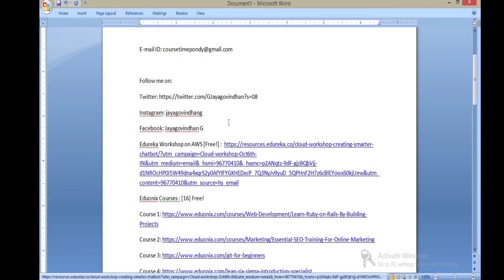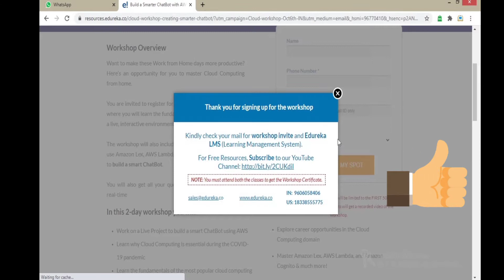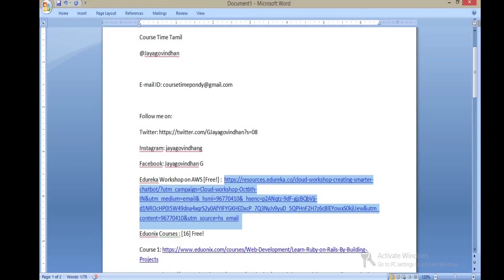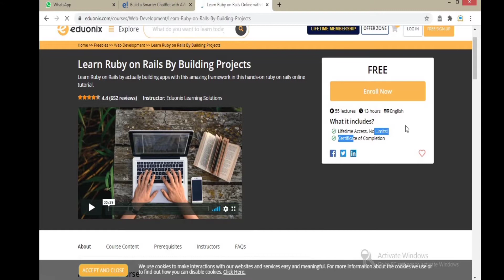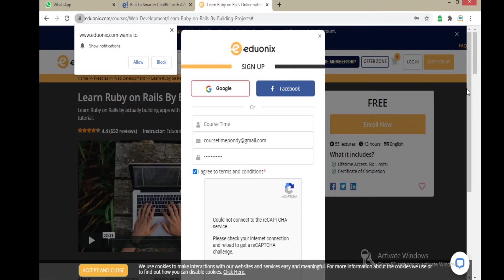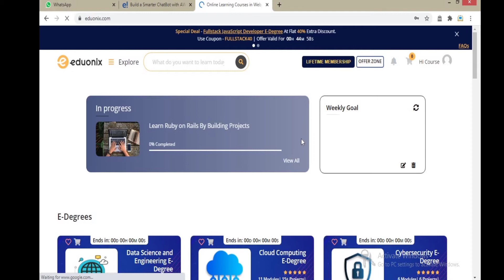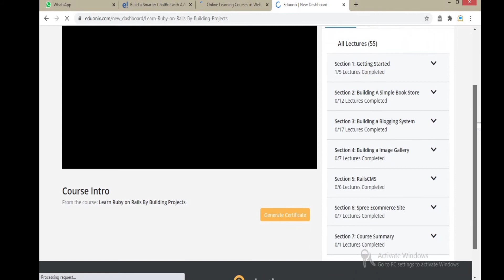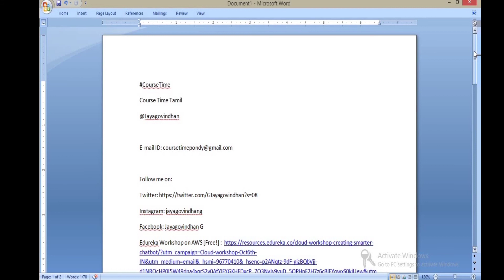Eduraka| Eduonix Free Courses | workshops | free Certificate | Coursetime Tamil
Edureka Workshop on AWS [Free!]
Eduonix Courses : [16] Free!

vedio related to:
Eduonix free certificate free courses 16 plus courses car workshop free learning more courses students loan students to learn free certificate lifetime access free courses in Tamil